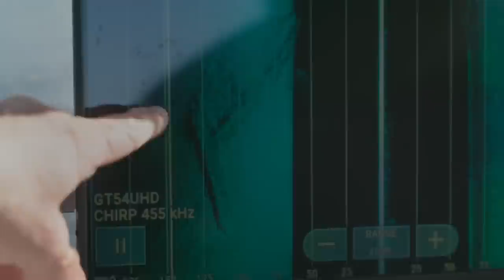Beyond Oak Island: $4 MILLION DOLLARS in Lost Shipwreck Treasure (Season 3)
The team makes an astonishing discovery in the investigation of not just one but two shipwrecks. See more in this clip from Season 3, "Return to Poverty Island."

Watch all new episodes of Beyond Oak Island, returning soon, and stay up to date on all of your favorite The HISTORY Channel shows

From pirates such as Blackbeard and outlaws like Jesse James, to Aztec gold, priceless historical artifacts from American history and sunken treasure ships, “Beyond Oak Island” digs deep into the many treasure quests across the globe, revealing amazing new details and clues from past searches – and in some cases, advancing the hunt.